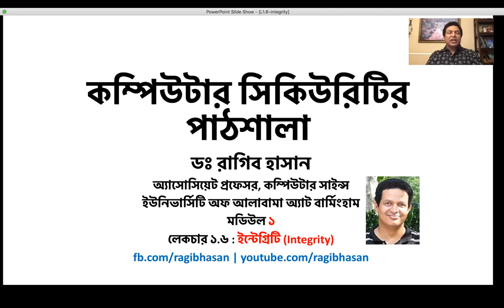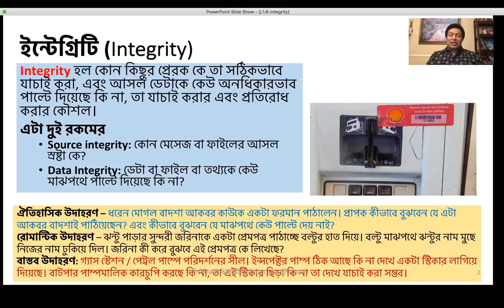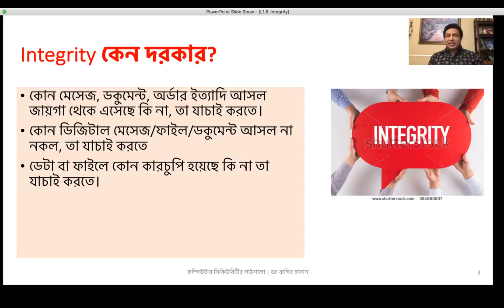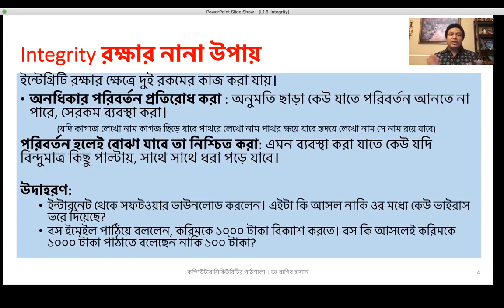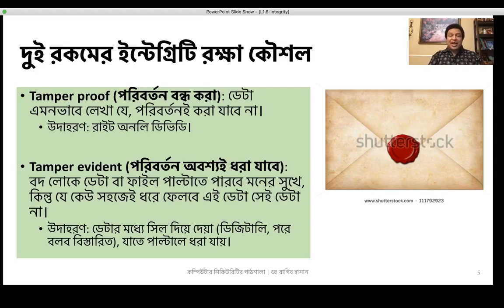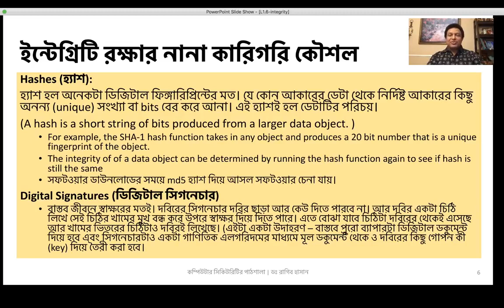কম্পিউটার সিকিউরিটির পাঠশালা লেকচার ১-৬ ডেটা ইন্টেগ্রিটি - রাগিব হাসান integrity - Ragib Hasan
~ কম্পিউটার সিকিউরিটির পাঠশালা লেকচার ১.৬ - Overview of Integrity ~

ইন্টেগ্রিটি কম্পিউটার সিকিউরিটির CIA মডেলের দ্বিতীয় স্তম্ভ। আজকের লেকচার এর উপরেই। পরে বিস্তারিত আপলোড দিব ইউটিউবে, তবে আগের সব লেকচার দেখে নিতে পারেন এখানে

শিক্ষক - ডঃ রাগিব হাসান

একটা অনুরোধ - আমার  অন্যান্য অনেক কিছুর মতোই এই কোর্সটাও ফ্রি। তবে। তবে আছে। আমার কোন লেকচারে যদি অল্প কিছুও শিখে থাকেন, উপকৃত হন, তাহলে করোনাসৃষ্ট এই পরিস্থিতিতে যেসব দরিদ্র মানুষেরা অভুক্ত আছে, তাদের কাউকে ১ বেলার খাবার দেন। সেটাই হবে আমার এই কোর্সের ফি। সবাই ভাল থাকুন।